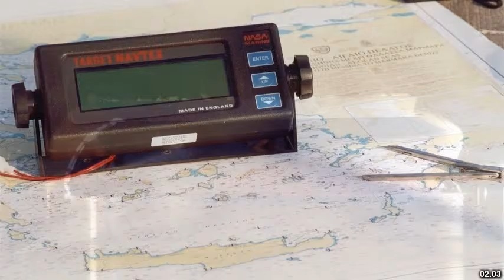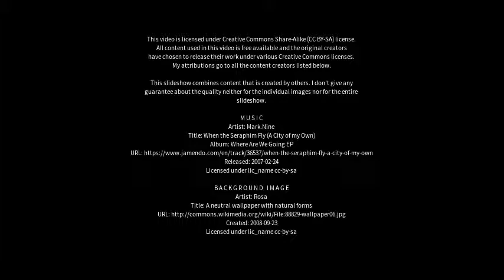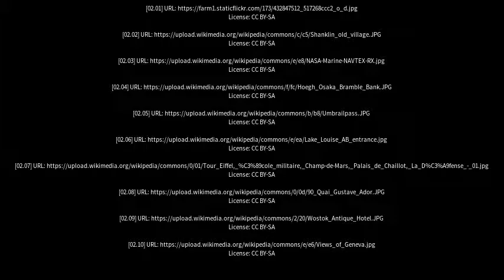Best places to visit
Best places to visit - Niton (United Kingdom) Best places to visit - Slideshows from all over the world - City trips, nature pictures, etc.